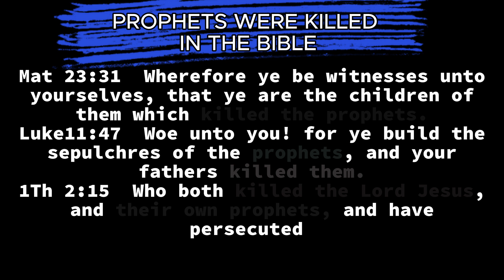Wicked Extra-Biblical Teaching by Joshua Selman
I have been warning people about Joshua Selman's false teachings for some time now. But then, this one is just a little compared to the other false teachings.
I pray that God opens his eyes more to see the truth.

Links